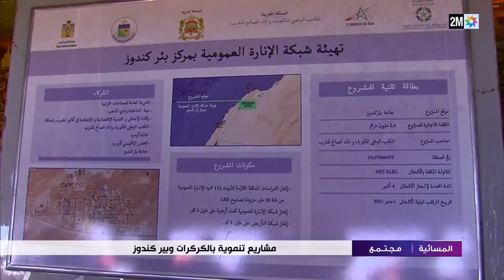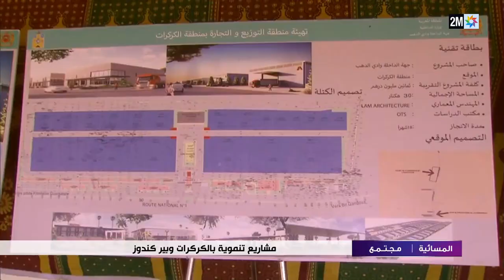المركز الحدودي الكركرات سيستفيد من عدة مشاريع كبيرة